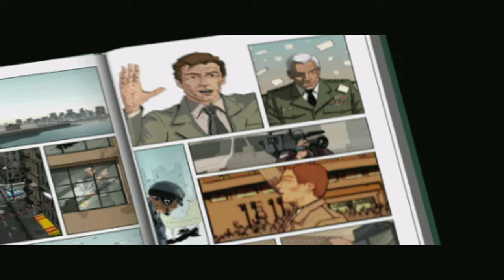XIII (PC) - Part 1 Brighton Beach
XIII (PC)
Default difficulty (arcade)

XIII (thirteen) is Ubisoft's FPS from 2004 based on the first 5 volumes of Jean Van Hamme & William Vance's long-running graphic novel series.  The graphic novels have been continued recently by Yves Sente & Youri Jigounov.  Sadly, this game hasn't gotten any sequels... a real shame because the ending leaves it wide open for one. XIII runs on Unreal Engine 2.

The protagonist awakens on a beach suffering from amnesia & generally feels like hell.  He has a tattoo of the Roman numeral XIII.  Janet, the lifeguard, brings him into a beach house then gives him a key that was in his pocket.  It's to a box at Winslow Bank.  Janet looks out the window to see what's going on & is suddenly gunned down.  XIII must now fight for his life, because it's really him the assailant is here for.

Cel-shading is used in XIII to make it look like an interactive comic & actually works quite well.  Some kills on an enemy result in a close-up of the impact.

Sometimes stealth is important.  When hiding, you can read an enemy's approach by seeing the "tap, tap, tap" of his footsteps.

XIII also appeared on Mac/OSX & 2004's current generation of consoles- PS2, Gamecube, & Xbox.  The PC version had been available DRM-free on GOG for awhile until Ubisoft lost the license.  There is DRM on the disc version, but the official patch 1.3 will remove it.

The soundtrack is simply amazing.  David Duchovny (The X-Files' Fox Mulder) is featured as the main character's voice.  XIII is a lucky number for FPS fans.